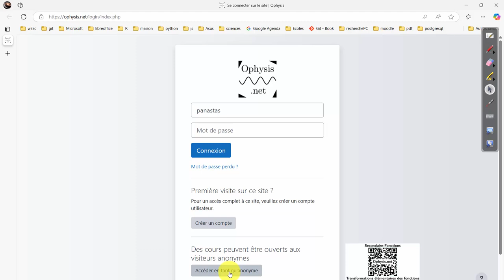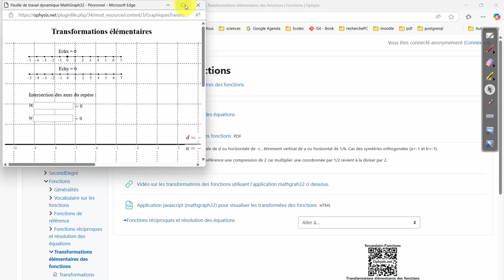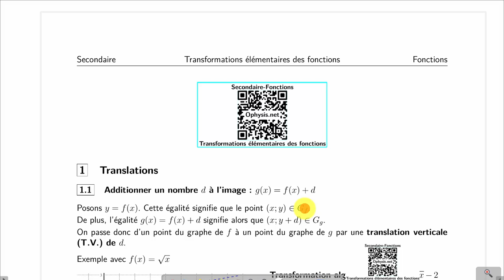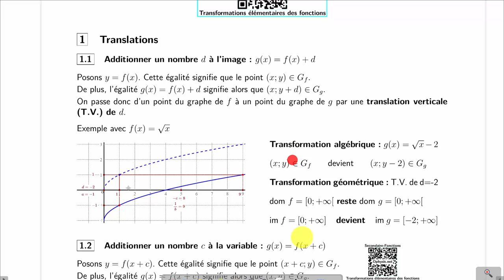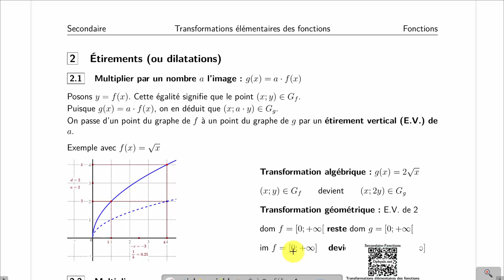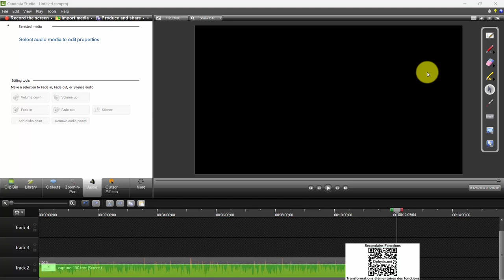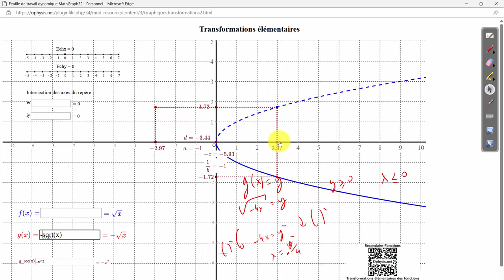Transformations élémentaires. Interprétation algébrique puis visualisation.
On "décode" les définitions algébriques  de g telles que g(x)=f(b.x)
On visualise les transformations géométriquement à l'aide d'une application créée avec mathgraph32 et téléchargeable
Accessible aux visiteurs anonymes.
Vous y trouverez aussi le document  pdf de la vidéo.